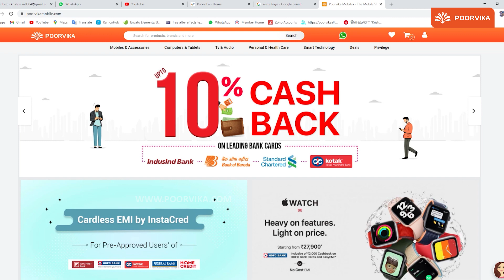6 ಅತ್ಯುತ್ತಮ Sony Wireless Bluetooth Headphones 2021 in Kannada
Headphones have always been the Friend of Music Lovers through the years, and they have evolved from Wired Headsets to Wireless Bluetooth Headphones all the way to the True Wireless Earbuds that fit with ease in our pockets. And if there is one name which is unanimous with Headphones and Music Accessories, it is Sony.
Sony has deservingly earned their reputation in the minds of people worldwide thanks to the care they put into the Quality of all their products. This is the very reason why we use Sony as the Benchmark when comparing the earphones or headphone quality of other brands.
Sony has truly become etched in our memory as a brand whose Headphones can be trusted.

Vanakkam & Welcome to the Poorvika Mobiles Kannada YouTube Channel.
Join us as we check out the line up of the best Sony Headphones that are sure to turn heads and deliver an immersive music experience. Our list includes the best Bluetooth Earphones and Headphones that Sony has to offer right now, including the Sony WI C310 Bluetooth Earphones, Sony WI C400/BZ Bluetooth Earphones with Neckband, Sony CH510 Bluetooth Headphones, Sony CH510 Bluetooth Headphones, Sony CH710N, Sony XB900n, Sony 1000XM4 Headphone.
Each of these devices makes for extended playback time and come with a host of features ranging from NFC Pairing, Quick Charge, Active and Passive Noise Cancellation as well as Touch Control and inbuilt Smart Assistants in the exceptional models.

Have you picked the perfect pair of Sony Headphones to make your go-to companion for your next musical adventure? Make the most of Poorvika's 2 Hours Fast Delivery and don't miss out on our Ongoing Festive Offers!

Video Highlights:
(00:00) - Best Sony Bluetooth Headphone
(00:21) -  Sony WI C310 review
(00:35) - SONY WI C400/BZ review
(00:48) - Sony CH510 review
(01:08) - Sony CH710N review
(01:22) - Sony XB900N review
(01:38) - Sony 1000XM4 review